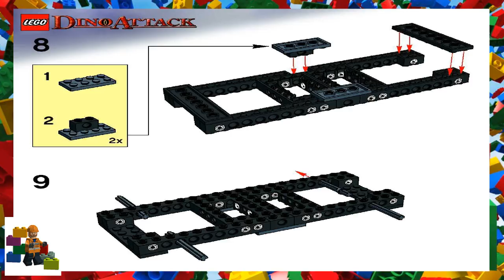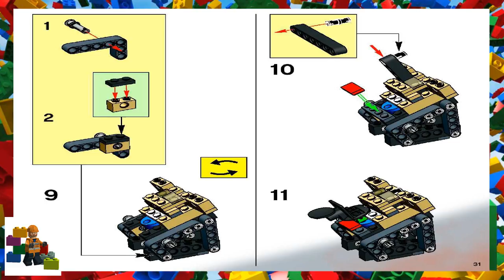LEGO instructions - Dino - 7475 - Fire Hammer vs. Mutant Lizards